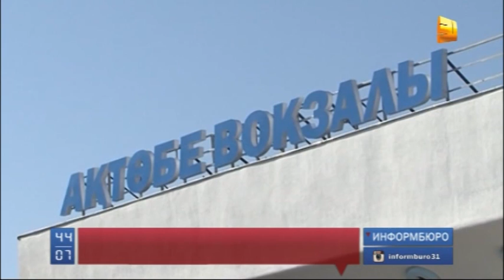«Қазақстан темір жолы» Акционерлік қоғамының бір топ жолсерігі заңсыз жұмыстан шығарылдық деп отыр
«Қазақстан темір жолы» Акционерлік қоғамының бір топ жолсерігі заңсыз жұмыстан шығарылдық деп отыр. Ақтөбе, Қызылорда, Атырау, Маңғыстау қалаларының отыз шақты қызметкері осыдан екі жыл бұрын болған заңбұзушылық үшін жұмыстан қуылдық,- дейді. Бір кездері билетсіз жолаушы алды деп жұмыстан шығарылған олар, артынша сот арқылы жұмысқа қайта қабылданған екен.